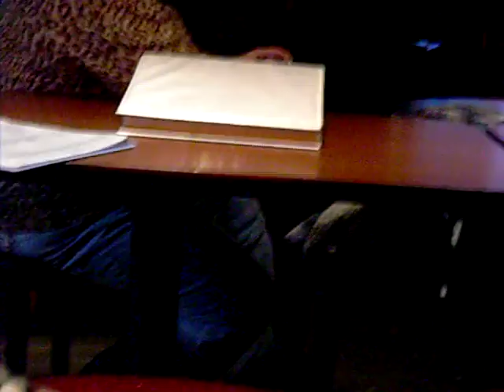larry wish sings the blues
at the schooner larry serenaded all these people